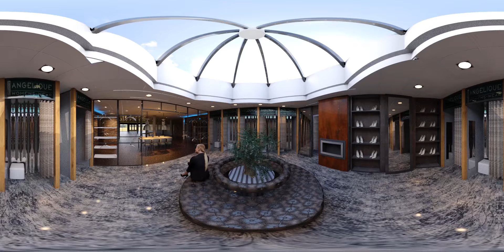Unicorn Render animation 360 abb interieurbouw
360 animation 30 seconds of new shop "Angelique womens-wear". 3D model, ARC+ software, design and materials "Abb interieurbouw". Animation calculation on Cheetah VR workstation.